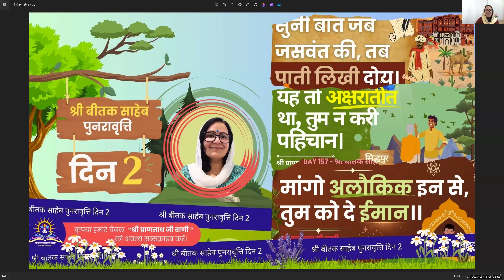🚩 Day 2 - श्री बीतक साहेब चर्चा - 2024, पुनरावृत्ति 🚩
कहाँ साथ रहत है, श्री जी आप हैं कित।
मैं अपनें साथ को, लेकर आऊं इत।।
               श्री बीतक प्र.३४, चौ.२६

कि इस समय श्री प्राणनाथ जी कहाँ पर रह रहे हैं तथा सुन्दरसाथ कहाँ हैं? मैं अपने सुन्दरसाथ को लेकर उनके चरणों में आना चाहता हूँ।

6:00-7:00 am (श्री बीतक साहेब चर्चा)
7:00-7:30 am (श्री सिंधी मंथन)
7:30-8:30 am (श्री सुन्दरसाथ जी के भाव)